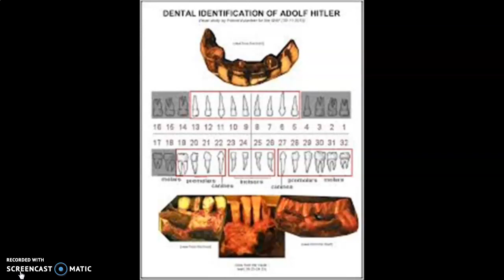Adolf Hitler: una biografia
Clicca qui per una presentazione con quiz sul Regime nazista consultabile offline e senza bisogno di registrazioni.

Dalla nascita a Braunau nel 1889 fino al suicidio nel bunker della Cancelleria del Reich nel 1945. Chi era veramente Adolf Hitler prima di diventare il più spietato dittatore che la storia del vecchio continente ricordi?

The Sun is Scheduled to Come Out Tomorrow di Chris Zabriskie è un brano concesso in uso tramite licenza Creative Commons Attribuzione 4.0.